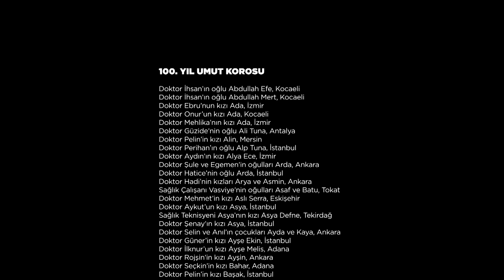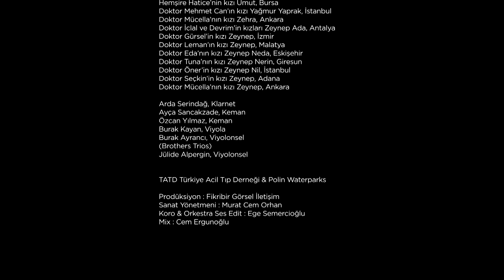23 04 2021 İÇEL GÜNDEMİ